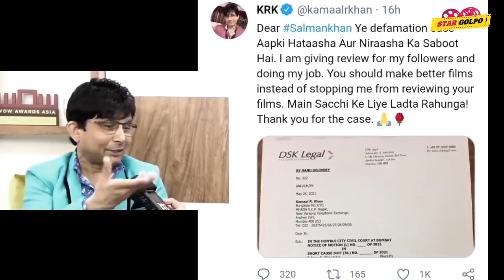KRK এর বাড়াবাড়িতে Salman ক্ষিপ্ত!Lal Singh Chaddha নিয়ে হতাশ Chaityanya!Ranveer ও Katrina এক মুভিতে?